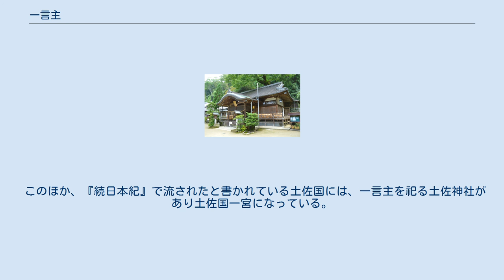一言主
一言主（ひとことぬし）は、日本の神である。
 『古事記』（712年）の下つ巻に登場するのが初出である。
460年（雄略天皇4年）、雄略天皇が葛城山へ鹿狩りをしに行ったとき、紅紐の付いた青摺の衣を着た、天皇一行と全く同じ恰好の一行が向かいの尾根を歩いているのを見附けた。
雄略天皇が名を問うと「吾は悪事も一言、善事も一言、言い離つ神。葛城の一言主の大神なり」と答えた。
天皇は恐れ入り、弓や矢のほか、官吏たちの着ている衣服を脱がさせて一言主神に差し上げた。
一言主神はそれを受け取り、天皇の一行を見送った、とある。
 少し後の720年に書かれた『日本書紀』では、雄略天皇が一事主神（一言主神）に出会う所までは同じだが、その後共に狩りをして楽しんだと書かれていて、天皇と対等の立場になっている。
時代が下がって797年に書かれた『続日本紀』の巻25では、高鴨神（一言主神）が天皇と獲物を争ったため、天皇の怒りに触れて土佐国に流された、と書かれている。
これは、一言主を祀っていた賀茂氏の地位がこの間に低下したためではないかと言われている。
（ただし、高鴨神は、現在高鴨神社に祀られている迦毛大御神こと味耜高彦根神であるとする説もある） さらに、822年の『日本霊異記』では、一語主（一言主）は役行者（これも賀茂氏の一族である）に使役される神にまで地位が低下しており、役行者が伊豆国に流されたのは、不満を持った一言主が朝廷に讒言したためである、と書かれている。
役行者は一言主を呪法で縛り、『日本霊異記』執筆の時点でもまだそれが解けないとある。
 また、能の演目『葛城』では、女神とされている。
 葛城山麓の奈良県御所市にある葛城一言主神社が全国の一言主神社の総本社となっている。
地元では「いちごんさん」と呼ばれており、一言の願いであれば何でも聞き届ける神とされ、「無言まいり」の神として信仰されている。
 このほか、『続日本紀』で流されたと書かれている土佐国には、一言主を祀る土佐神社があり土佐国一宮になっている。
ただし、祀られているのは味鋤高彦根神であるとする説もあり、現在は両神ともが主祭神とされている。
 名前の類似から、大国主命の子の事代主神と同一視されることもある。